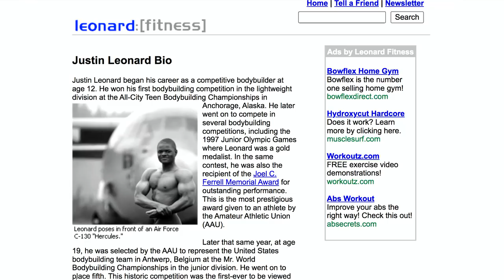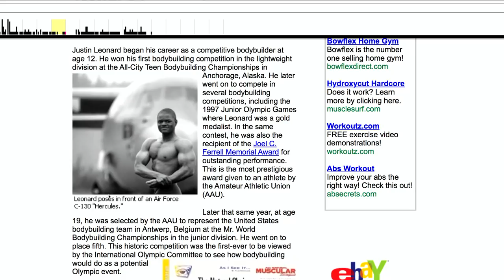How To Make REAL Money In Bodybuilding! Justin Leonard | RX Spotlight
Justin Leonard, serial entrepreneur and former competitive bodybuilder, joins Dave Palumbo on an all-new episode of RXMuscle's RX Spotlight, the show where we highlight under-the-radar competitors who feature intriguing stories and have battled odds to make it to the bodybuilding stage.